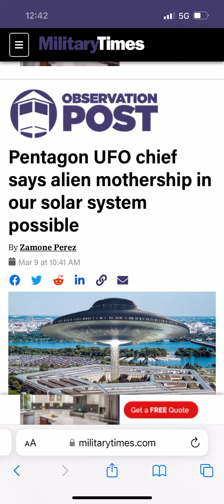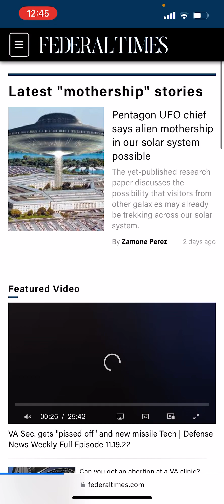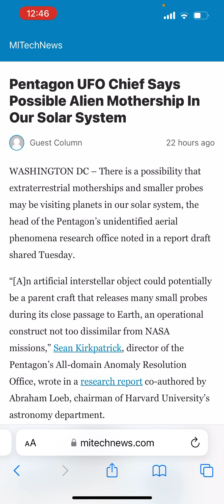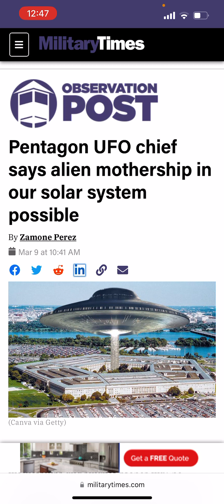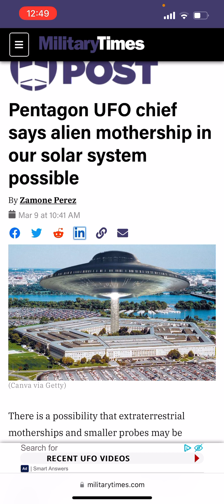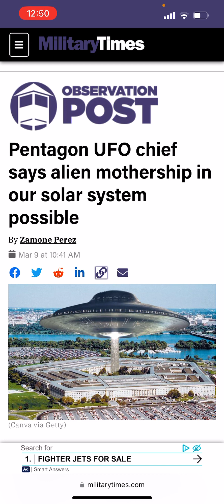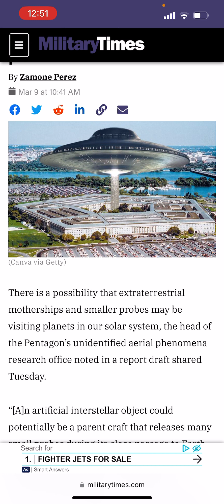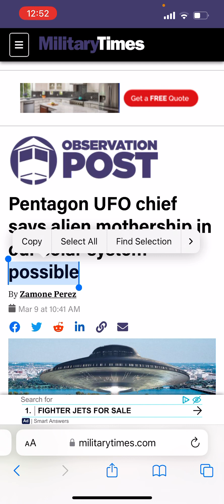Pentagon says UFO 🛸 hovering over planet earth‼️🌎